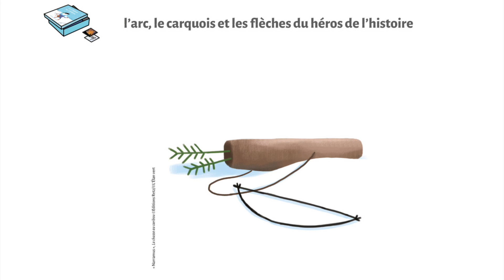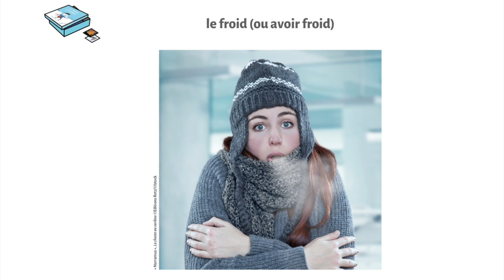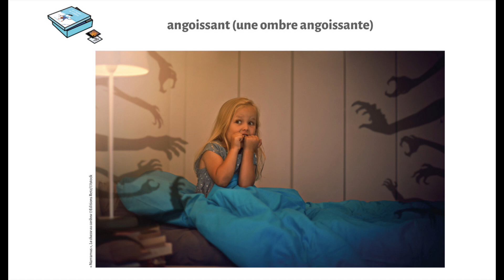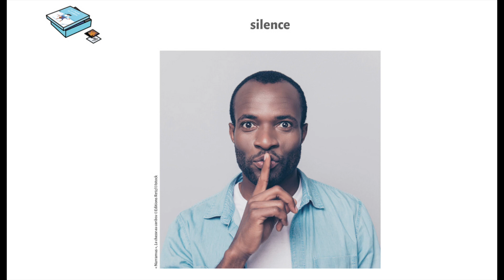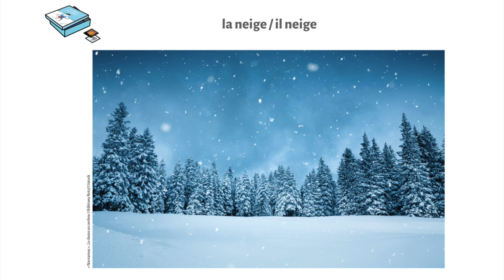M6 S1 VOC LA CHASSE AU CARIBOU